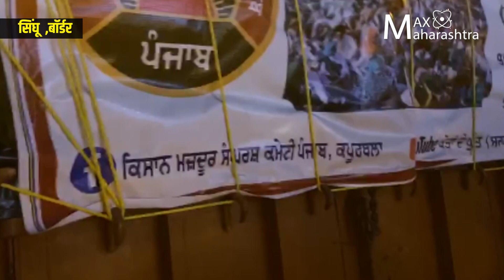सिंघू बाॅर्डरवर पावसाला सुरुवात... शेतकरी घरी जाणार का? Farmerprotest Singhu Border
सिंघू बाॅर्डरवर पावसाला सुरुवात... शेतकरी घरी जाणार का?
Report by shivaji kale